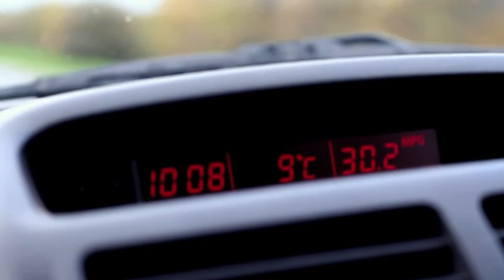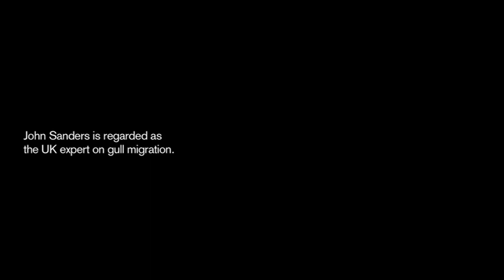John Sanders is Seagull Man - Loach Between the Lines Challenge entry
To celebrate Ken Loach's 75th birthday, the BFI, First Light, Film Club and Film Education launched a competition for young creators, inspired by the work of Ken Loach.

We asked talented filmmakers aged 16-25 years to submit short films up to 3 minutes in duration that tell new stories, give a voice to interesting characters and challenge audiences to think differently about the world we all live in.